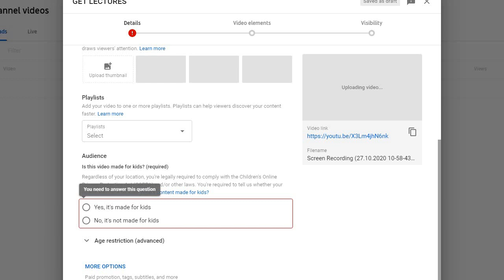goodluck 19 tl per cd